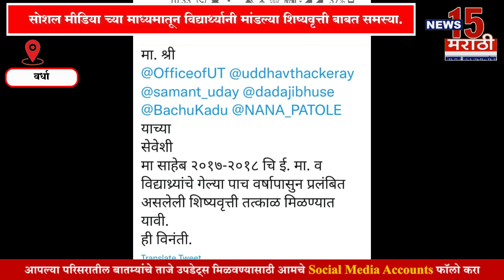वर्धा I सोशल मीडिया च्या माध्यमातून विद्यार्थ्यानी मांडल्या शिष्यवृत्ती बाबत समस्या I News15 मराठी